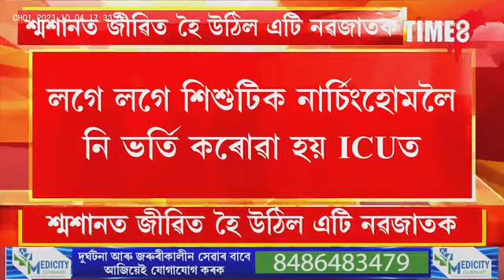চিকিৎসকে মৃত বুলি ঘোষণা কৰা নৱজাতক জীয়াই উঠিল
চিকিৎসকে মৃত বুলি ঘোষণা কৰা নৱজাতক জীয়াই উঠিল, শ্মশানত উচুপি উঠিল নৱজাতকটি, যদি হৰিয়ে ৰাখে তেন্তে মাৰে কোনে